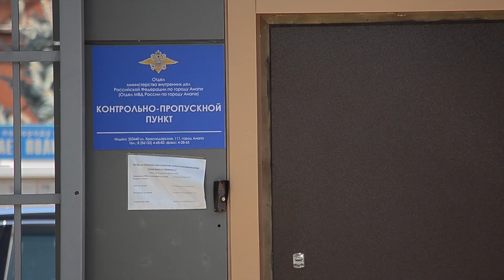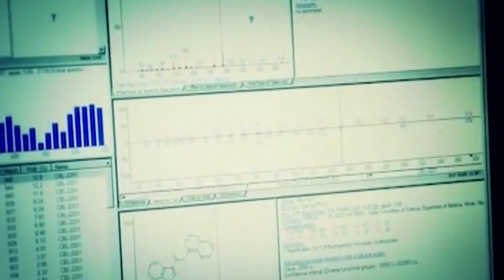В Анапе в суд направлено уголовное дело о незаконном хранении наркотических средств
Следственным отделом ОМВД России по городу Анапе завершено расследование уголовного дела, возбужденного в отношении 26-летнего жителя Екатеринбурга по признакам преступления, предусмотренного частью 2 статьи 228 УК РФ (незаконные приобретение, хранение, перевозка, изготовление, переработка наркотических средств, психотропных веществ или их аналогов, а также незаконные приобретение, хранение, перевозка растений, содержащих наркотические средства или психотропные вещества, либо их частей, содержащих наркотические средства или психотропные вещества). По данным следствия, полицейские задержали обвиняемого в лесополосе села Варваровки